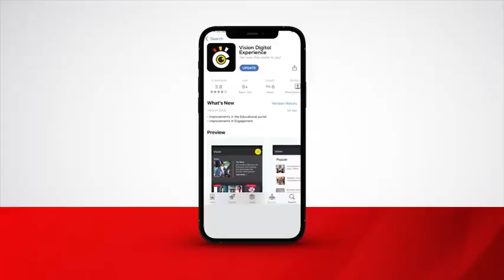U18 games ongoing in Manama